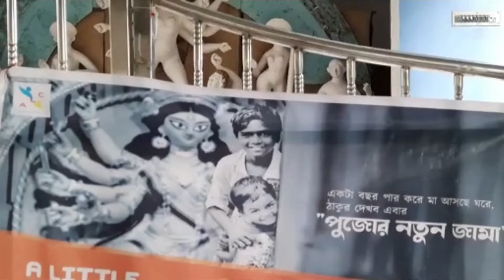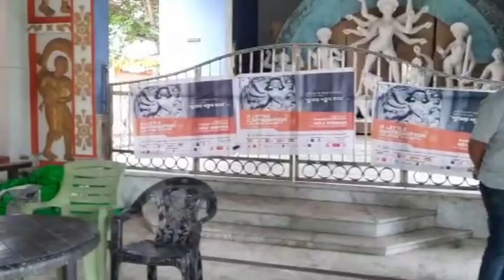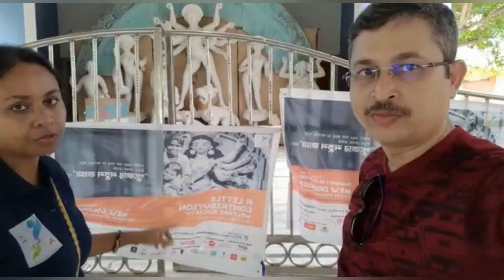clothes distribution at Birbhum and Bardhaman | Hindusthan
a little contribution welfare society